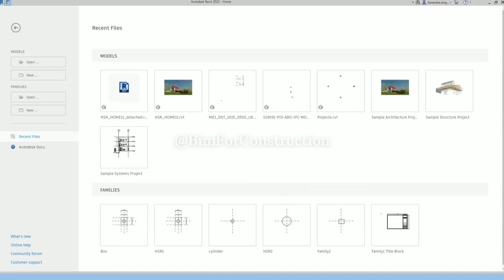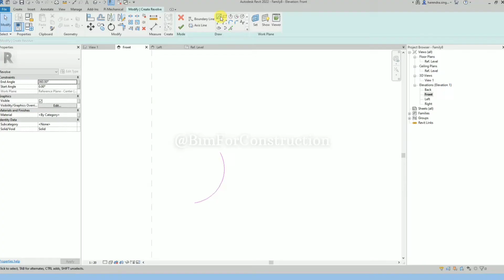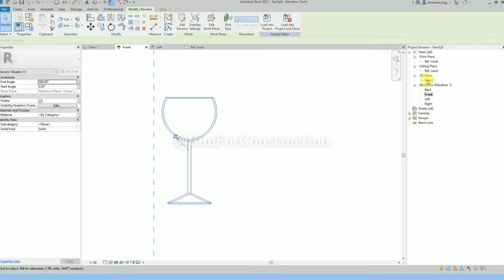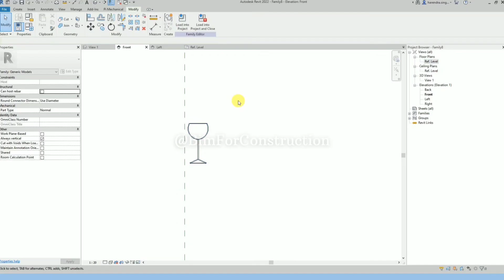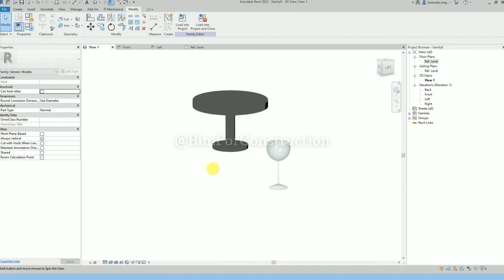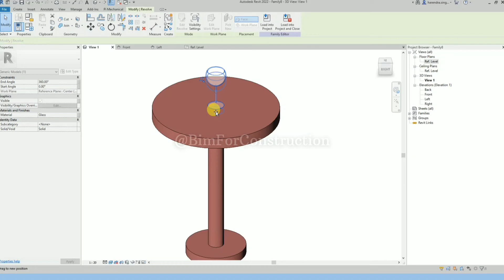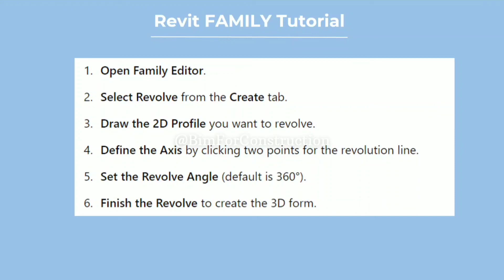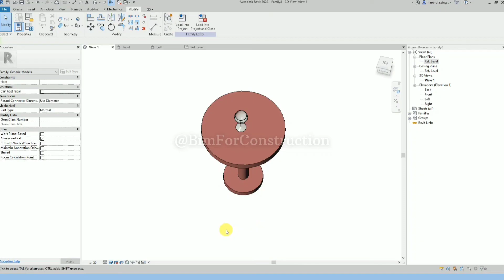#08 Revit Family Tutorial for Beginners: Revolve Tool Explained!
Revit Family Tutorial for Beginners: Revolve Tool Explained!
Revit Family Tutorial Series - PART 08
Revit Family Basics Explained in Hindi

📚 In This Video, You'll Learn:
How to Use the Revolve Tool in Revit
Create Revolved Geometry
Define Axis and Profile
Best Practices for Revolve Tool in family creation.
Model Parametric Families

Timestamps:
0:00 - Introduction
1:15 - Revit Family UI
2:30 - Revolve Tool in Revit
4:45 - Revolve Profile & Axis
7:00 - Overview

(BIM | Revit | Revit Family | Navisworks | ACC/BIM360 | AutoCAD | Scan To BIM | COBie)